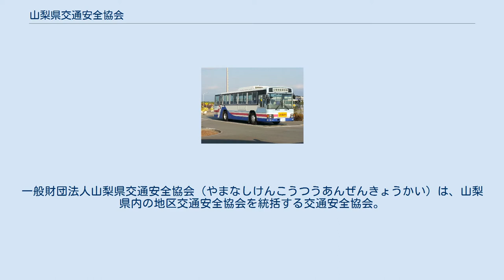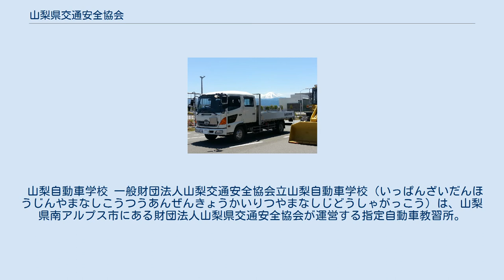山梨県交通安全協会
一般財団法人山梨県交通安全協会（やまなしけんこうつうあんぜんきょうかい）は、山梨県内の地区交通安全協会を統括する交通安全協会。
元山梨県知事所管の財団法人。
 山梨県内の地区交通安全協会を統括する交通安全協会で、山梨県内での季節単位で開催する交通安全運動をはじめ、自動車・自動二輪車の運転免許更新の伝達・更新事務、申請書や収入証紙の委託販売業務、自転車などに貼る反射シールや車輪のスポークに貼る反射材などの交通安全グッズの頒布、交通安全功労者の表彰及び国や全国法人への表彰推薦などを事業としている。
 また、運転技能向上のために直営の山梨自動車学校を運営している。
 山梨自動車学校 一般財団法人山梨交通安全協会立山梨自動車学校（いっぱんざいだんほうじんやまなしこうつうあんぜんきょうかいりつやまなしじどうしゃがっこう）は、山梨県南アルプス市にある財団法人山梨県交通安全協会が運営する指定自動車教習所。
 山梨県南アルプス市下高砂847番地 北緯35度39分4.4秒 東経138度29分50.8秒 / 北緯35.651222度 東経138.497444度 / 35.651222; 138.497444 山梨自動車学校に関するカテゴリ: